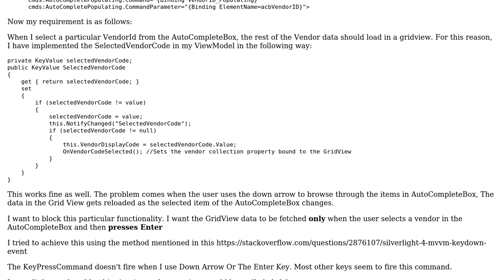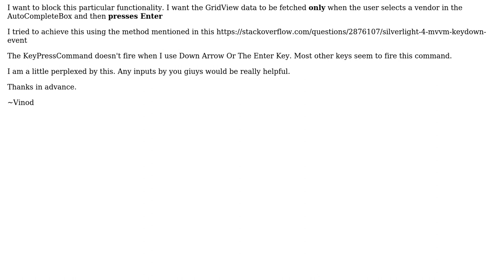KeyDown problem with Silverlight & MVVM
With thanks & praise to God, and with thanks to the many people who have made this project possible! | Content (except music & images) licensed under CC BY-SA | Music | Images & others | With thanks to user Vinod user Brandon Copeland and the Stack Exchange Network Trademarks are property of their respective owners. You are responsible for your own actions.